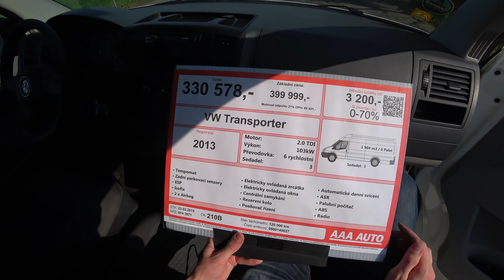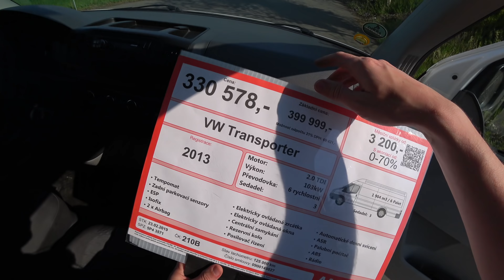2013 Volkswagen Transporter 2.0 TDI, 4K POV (NE)TEST: Bílá dodávka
Bílé dodávky mají pověst nejrychlejších aut na silnicích. Můžete mít supersport, ve městě vás stejně předjede bílá dodávka. V čem je to kouzlo? Vydal jsem se to zjistit ve Volkswagenu Transporter z AAA Auto s legendárním motorem 2.0 TDI, který má opravdu dostatek síly!

Rovnou říkám, že se v dodávkách nevyznám. Neberte tedy tohle video, jako nějaký test. Prostě mé dojmy z ježdění dodávkou. Tedy jako vždy.

Natočeno akční kamerou Sony Action Cam FDR-X3000.